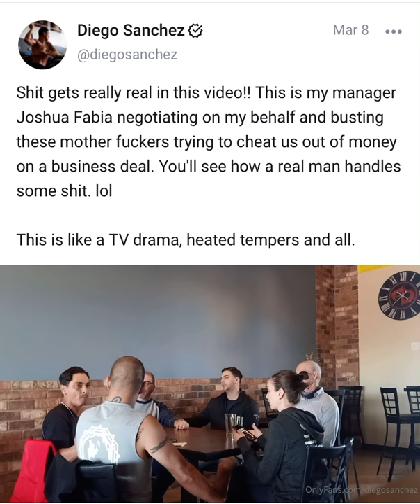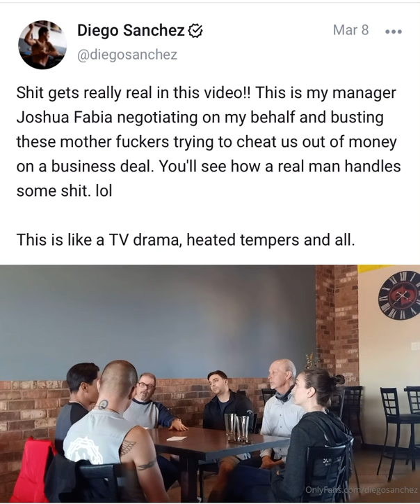Snake oil salesman Joshua Fabia ruins another business deal for Diego Sanchez.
Fake martial arts guru Joshua Fabia is also a fake business expert. He loves posting videos in which he thinks makes himself look good, when in reality he only further exposes himself for the con artist he really is.